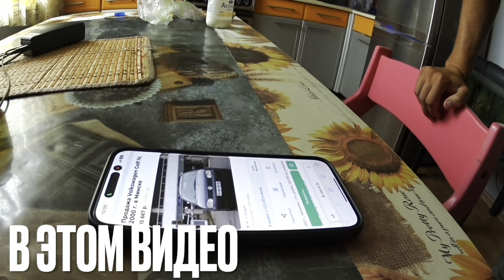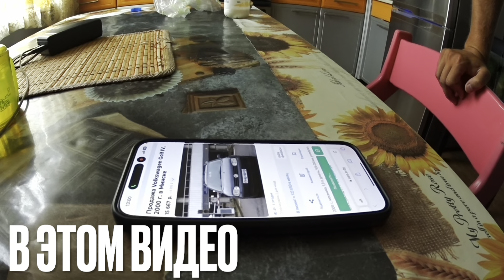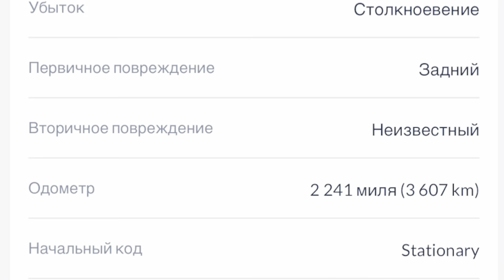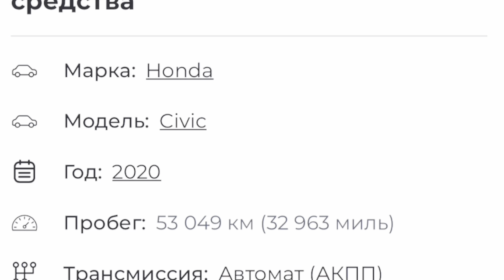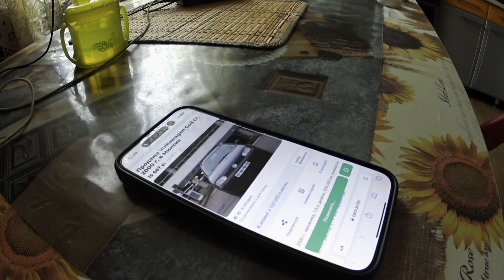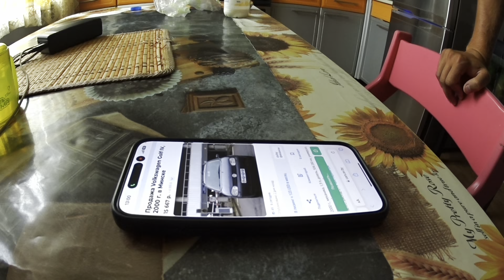Автохаусы МИНСКА ТРЭШ ОБЗОР 😱😱😱